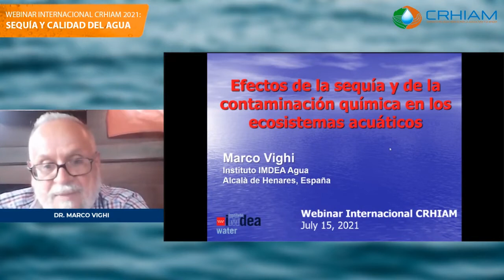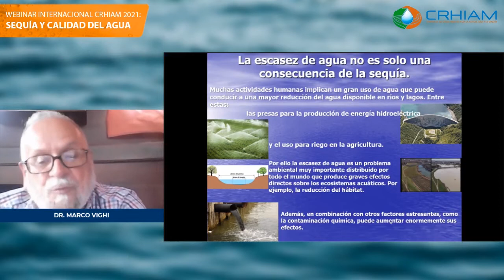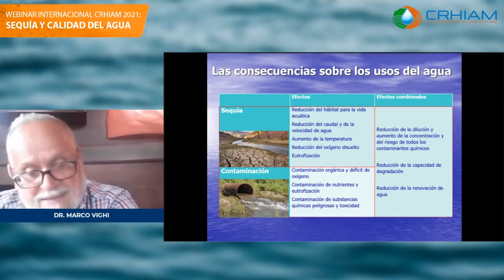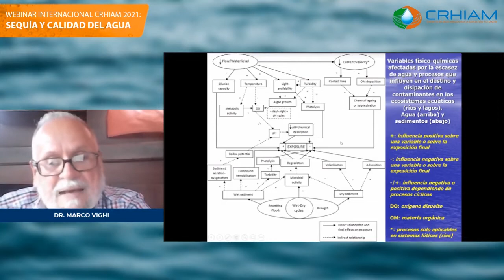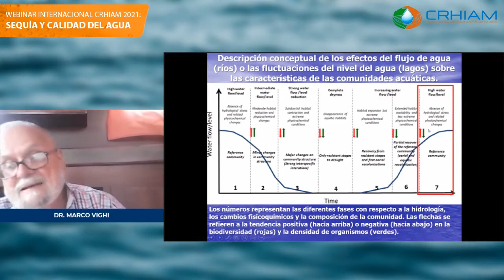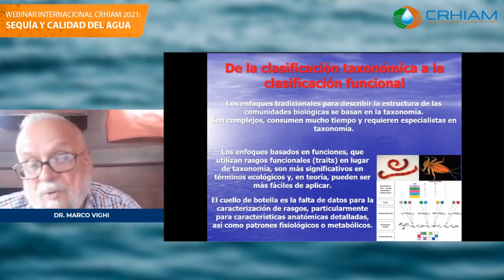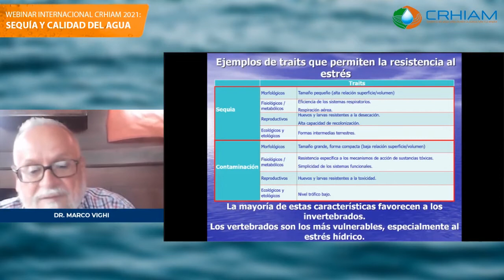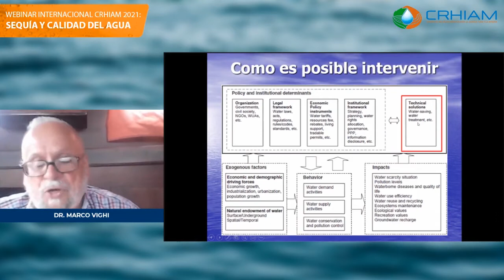Webinar Internacional CRHIAM "Sequía y calidad de agua"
La escasez de agua, agravada por el cambio climático y deficiencias en su gestión, es un problema preocupante a nivel mundial. Su impacto en los ecosistemas acuáticos se combina con otros factores estresantes como la contaminación química, que conlleva a riesgos ecológicos exacerbados. Este fue el foco de la última charla del Webinar Internacional CRHIAM “Sequía y calidad de agua”.

La presentación fue realizada por el Dr. Marco Vighi, investigador vinculado del Instituto IMDEA Agua (España), quien abordó algunas consecuencias de la combinación de escasez de agua y contaminación química en ríos y lagos, puesto que pueden producirse cambios sustanciales en la estructura y el funcionamiento de las comunidades acuáticas.